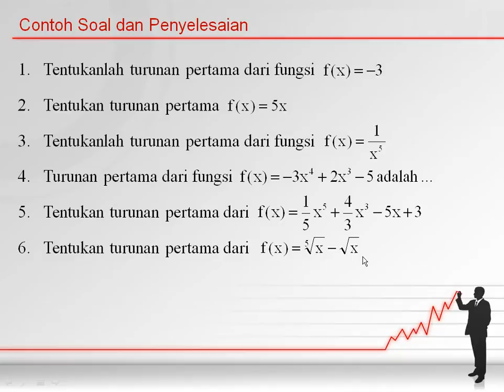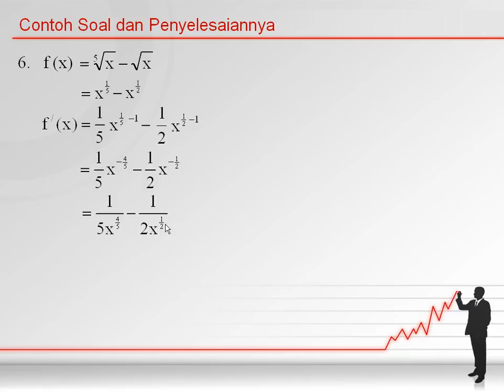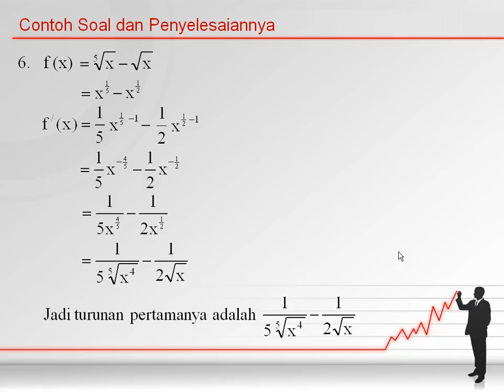Soal dan Penyelesaian Rumus Turunan Fungsi part 3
Contoh Soal dan Penyelesaian dalam menentukan turunan pertama fungsi dengan menggunakan rumus turunan fungsi